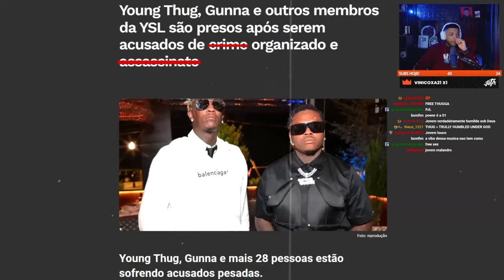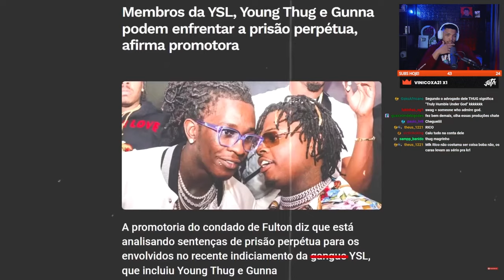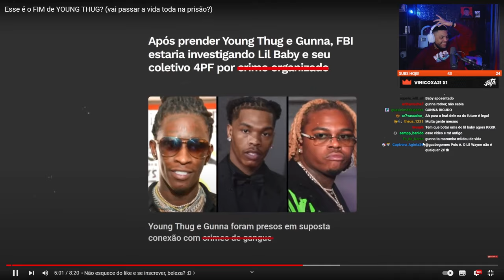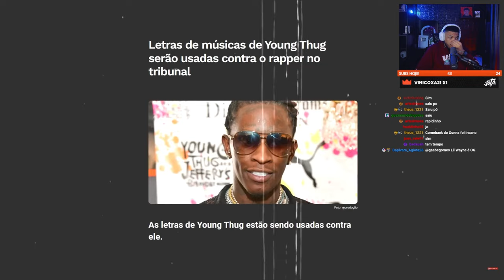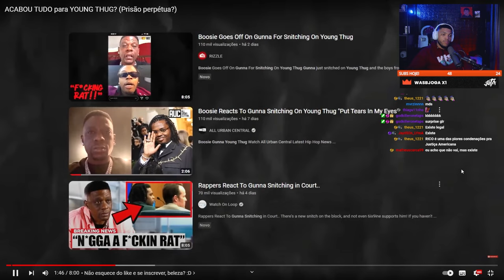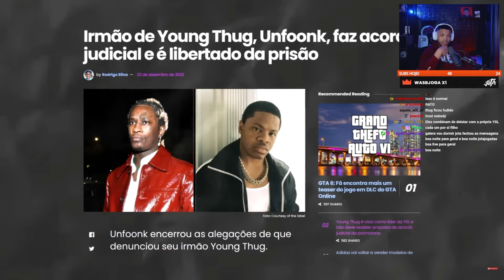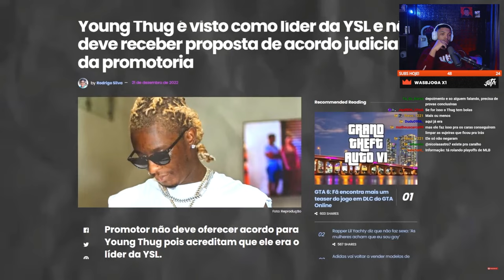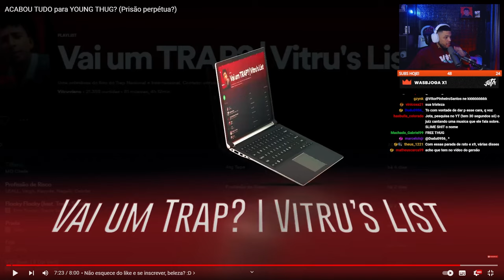YOUNG THUG - Entenda TUDO sobre sua PRISÃO! - React do Jota